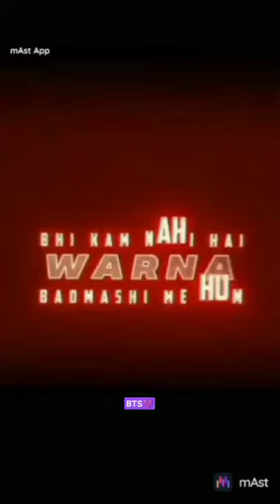itna terë baap me BHU dam mahi h